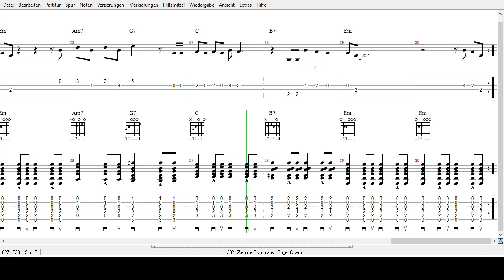Roger Cicero - Zieh die Schuh aus - Tabs